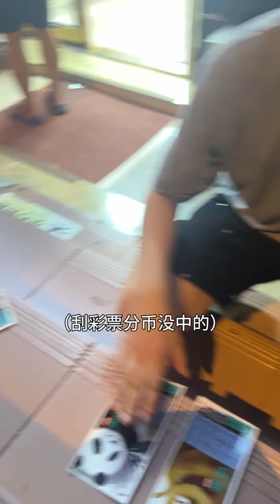你的另一半选对了吗